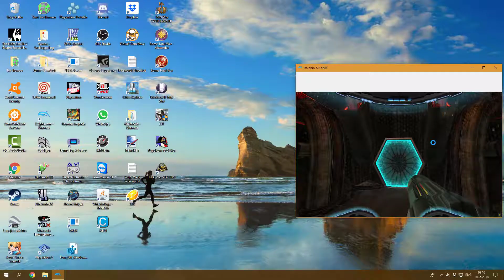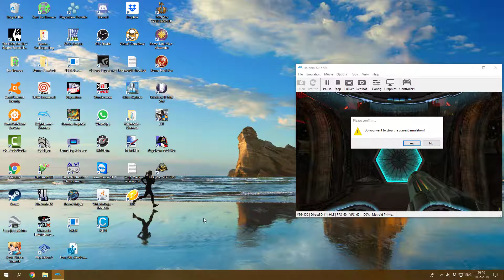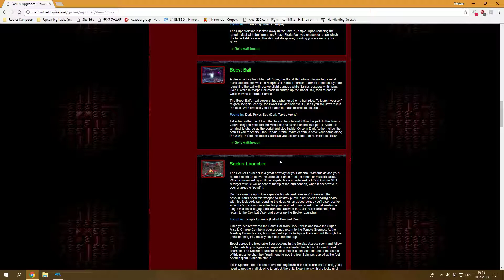Metroid Prime Echoes Part 15: Seeking the Seekers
Wow that took some time...